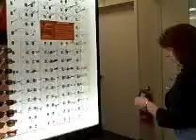FinalVersion.wmv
VisionWorks, 4/6/10, South Hills Village Mall.  The folks at VisionWorks were kind enough to offer me a free exam and glasses to check out their new facilities and show my listeners!  We'll be at the new Cranberry VisionWorks on Saturday, April 17th from noon til 2.. drop by and say hello!